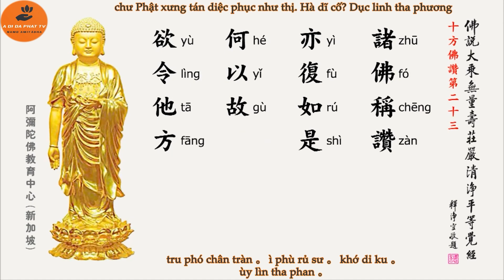[Bản tụng P23] Thập Phương Phật Tán - KINH VÔ LƯỢNG THỌ - 佛 說 大 乘 無 量壽 莊 嚴 清 淨平 等 覺 經- TT. Malaysia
Xin Mời xem Playlist gồm 2 bản : bản đọc & bản tụng